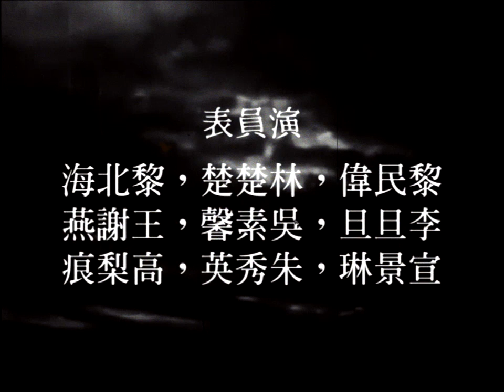(FAKE) Daat Zing Film Company (1928-1930) (With Opening Titles)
First seen on "The Sandbox", and was later seen on silent films produced by them.